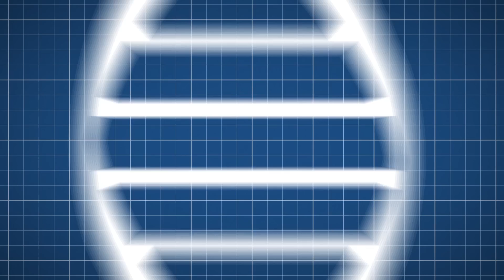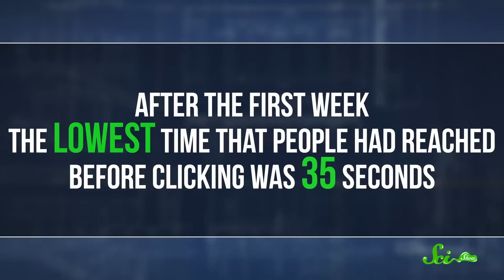The Psychology of The Button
Hundreds of thousands of people have clicked a button on reddit. Turns out that when you click can reveal a lot about your brain, and human nature.